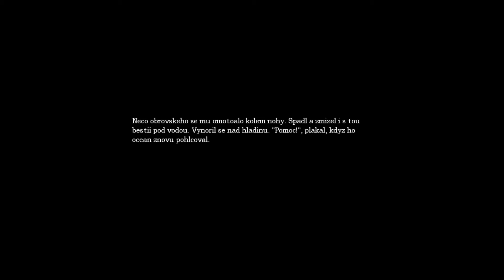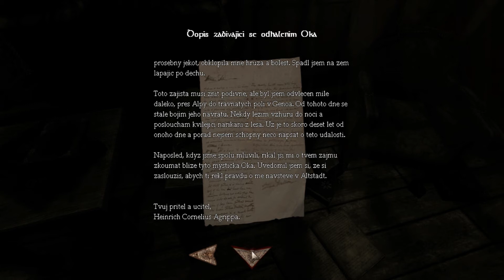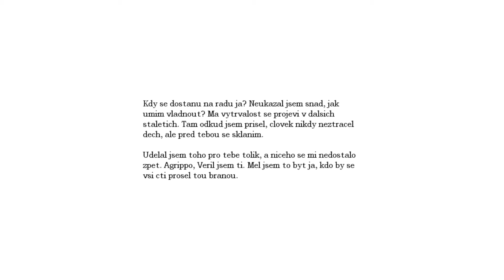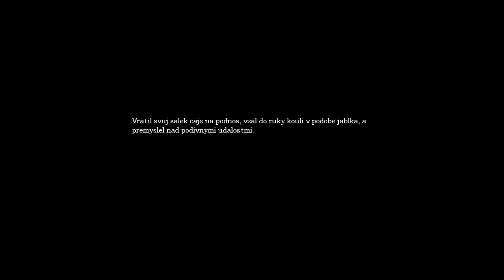[CZ] Let's Play Amnesia #6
Dostaneme se pryč od neviditelného fackaře, nebo zhyneme bídně v kanálech?